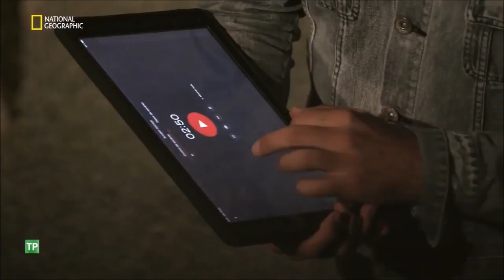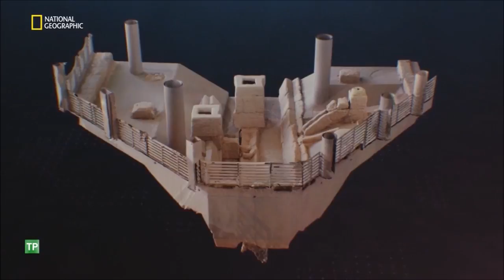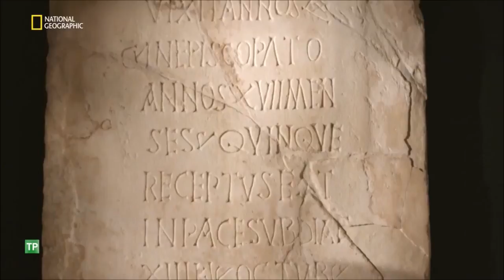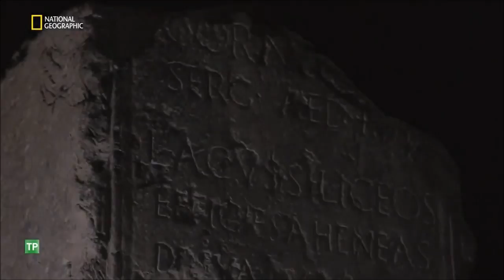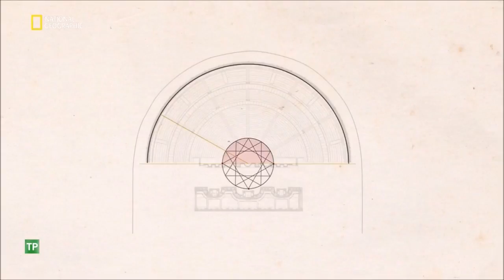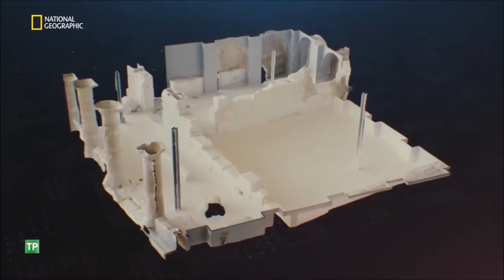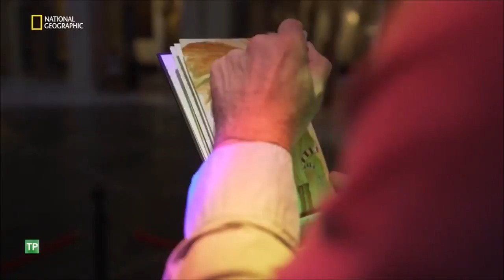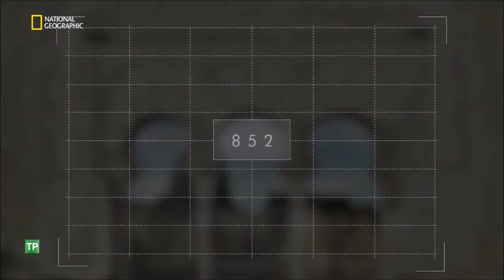Córdoba: Misterios Ocultos en su Historia~National Geographic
La ciudad de Córdoba, uno de los lugares más fascinantes de España, ha sido reconocida varias veces como Patrimonio de la Humanidad por la UNESCO y esconde un pasado que se remonta tres mil años antes de Cristo. Sus calles, sus monumentos, su arte y su cultura provienen del encuentro de romanos, visigodos, árabes, judíos y cristianos. Cada una de estas culturas dejó una vasta herencia en la ciudad, cambiando su apariencia, alterando sus monumentos y, en muchos casos, ocultando los vestigios del pasado y enterrando tesoros que ahora vamos a descubrir. Con la ayuda de arqueólogos e historiadores, las nuevas tecnologías nos permitirán desenterrar este pasado eliminando capa por capa las contribuciones de cada una de las grandes culturas que embellecieron Córdoba, llegando a los orígenes de esta ciudad universal.